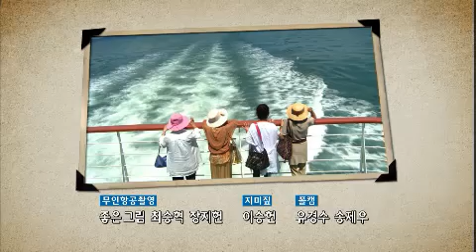마마도 - Mamado EP02 # 012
Title : Mamado (EP02)
Showtime : KBS 2TV Thur 08:55 p.m. 2013/09/05
Guest : 김영옥,김용림,이효춘,김수미,이태곤